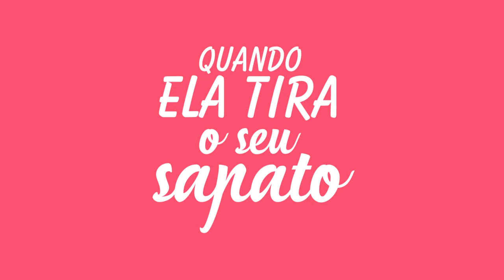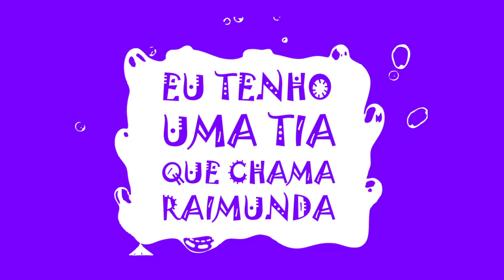Todo Mundo Tem Um Nome Lyric Video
Animação brincante com a canção Todo mundo tem um nome, que facilita a aprendizagem do alfabeto e a compreensão de como são formadas as palavras.